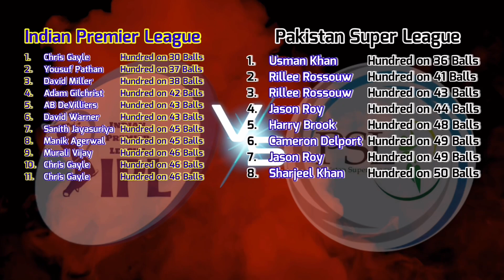IPLvsPSL Fastest Hundred Comparison | Cricket